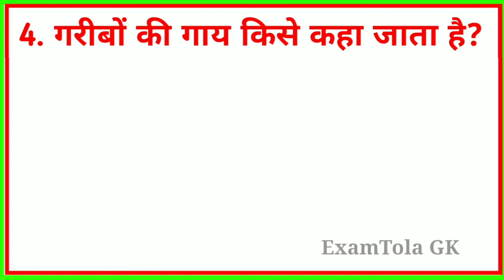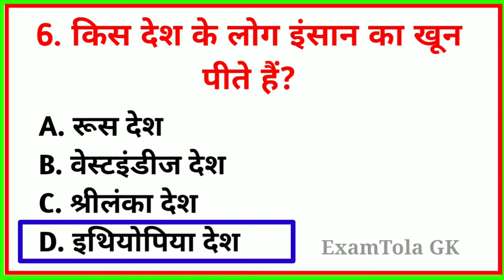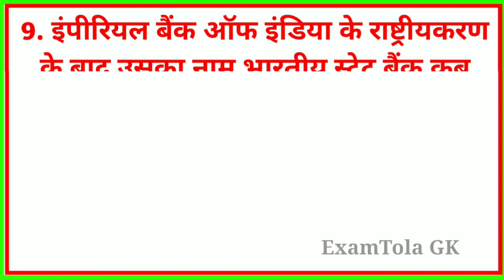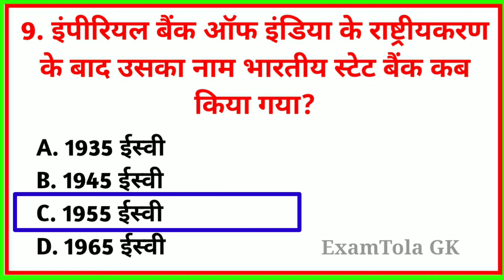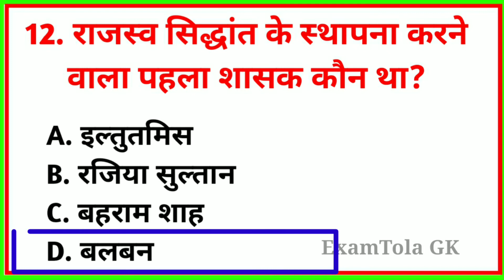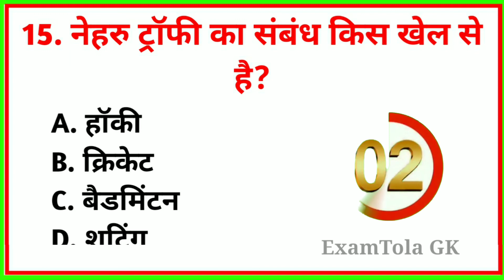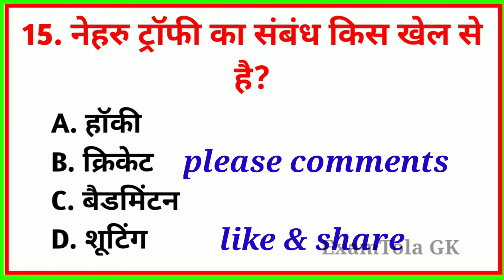Gk|| GK Question || GK In Hindi || GK Question and Answer || GK Quiz || Examtola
Your Queries 👇👇
1. GK
2. General Knowledge
3. Important GK Questions and answer for
4. Competitive Exams
5. Quiz Test
6. examtola GK
7. Important gk
8. Quiz test
9. competitive quiz
10. competitive general knowledge
11. GK in Hindi
12. general knowledge quiz
13. quiz questions
14. general knowledge questions
15. gk quiz
16. general knowledge questions with answers
17. gk question in hindi
18. GK Question Answer
19. India GK
20. hindi gk
21. samanya gyan
22. gk questions
23. india gk in hindi
24. 2021 gk questions and answers
25. lucent gk
26. lucent gk
27. lucent gk in hindi video
28. lucent GK in hindi
29. lucent geography in hindi
30. lucent geography
31. geography gk question
32. geography gk in hindi
33. lucent 1000 question
34. lucent 1000 prashn
35. lucent gk ka nichod
36. lucent gk important question
37. lucent gk important question in hindi
38. lucent gk important topics
39. lucent ka nichod science
40. lucent for ssc cgl
41. lucent for ssc
42. lucent for railway
43. geography gk
44. lucent mcq
45. lucent mcq in hindi
46. lucent book gk
47. gk
48. gk questions and answers
49. gk question
50. general knowledge
51. future tak gk
52. gk questions
53. g k
54. general knowledge question
55. g k questions and answers
56. gk ke question
57. question
58. general knowledge questions and answers
59. samanya gyan
60. g.k questions in hindi
61. gk question answer
62.
63. gk ke sawal
64. knowledge
65. question answer
66. general knowledge questions
67. gk knowledge
68. जनरल नॉलेज
69. जीके
70. gk quiz
71. g.k
72. gk ka question
73. ips question and answer
74. gk
75. gk question
76. gk afroz
77. gk questions
78. gktoday
79.gk tricks
80. gk study adda
81. gk video
82. gk live
83. gk by sushil  sir
84. gk by khan sir
85. gk today current affairs
86. question
87. सामान्य ज्ञान
88. general knowledge ke question
89. gk knowledge
90. gk dijiye
91. general class
92. general knowledge ki video in hindi
93. general knowledge gk
94. general knowledge questions and answers
95. General knowledge video
96. General knowledge 2021
97. general knowledge for kids
98. general knowledge quiz
99. general knowledge ke question